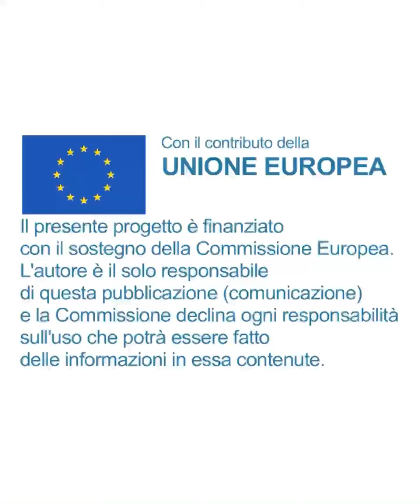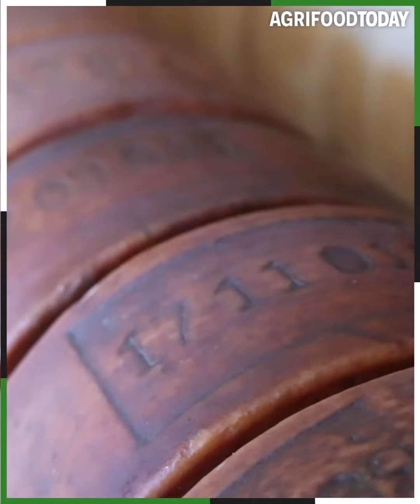Caseificio Zidaric, Trieste